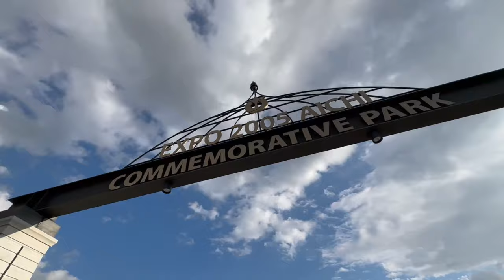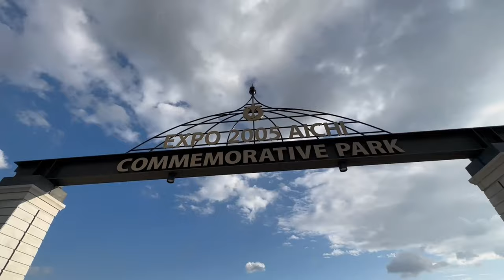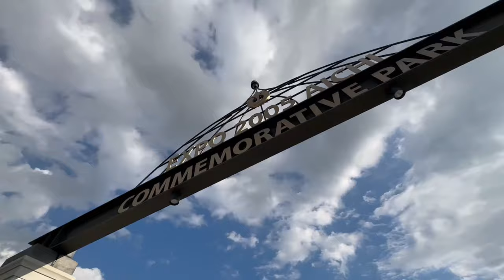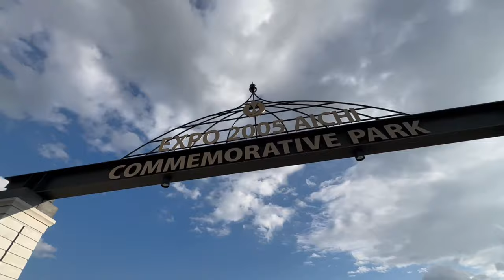sleep meditation, calm evening music, relaxing evening music,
peaceful sensations

soothing music,
zen music,
sleep meditation,
calm evening music,
relaxing evening music,
meditation evening music,
evening meditation,
evening relaxing music,
Inner Peace music,
evening stress relief,
peaceful music,
peaceful evening music,
emotional evening music,
relaxing piano music,
soothing relaxation,
beautiful piano music,
beautiful piano,
evening Piano Relaxing,

all music used in my videos i download it's from pixabay